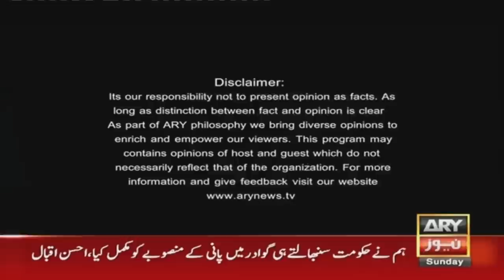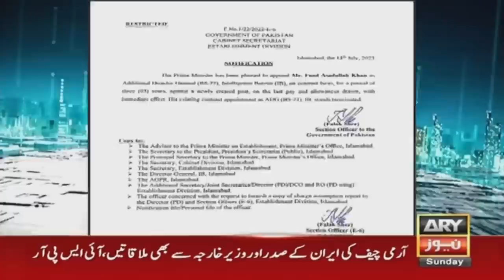Sawal Yeh Hai | Maria Memon | ARY News | 16th July 2023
(Current Affairs)

Host:
- Maria Memon

Guests:
- Ahmed Bilal Mehboob (PILDAT)
- Amir Zia (Analyst)
- Haider Waheed (Lawyer Analyst)

Ahmed Bilal Mehboob's analysis on Elections 2023

PDM Government's Big U-Trun | Maria Memon Report

Can elections be delayed in Pakistan? Haider Waheed comments